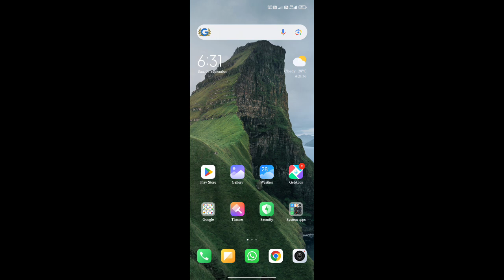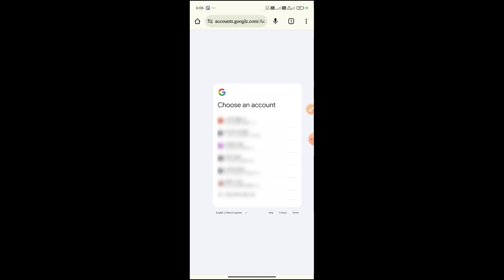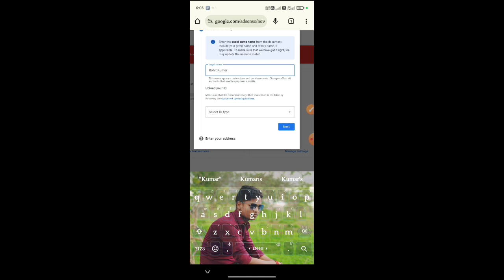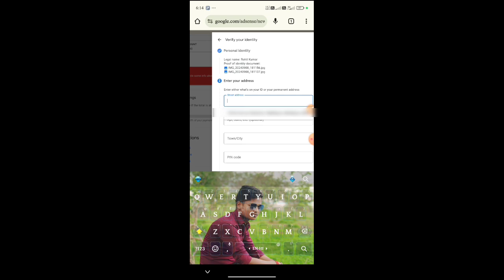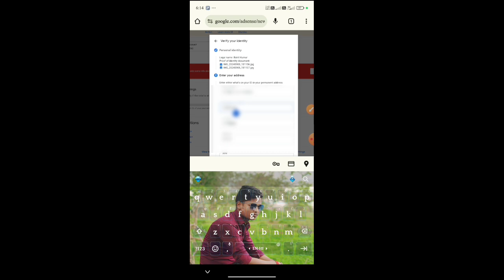Google Adsense Pin Ke Liye Apply Kaise Kare || How To Apply For Google Adsense Pin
⭕ Follow On.

How to google identity verification || Adsense Pin Apply Kare,
google identity verification kaise kare,
adsense pin magane ka tarika,
google adsense pin verify kaise kare,
how to apply adsense pin for youtube,
google adsense pin apply kare,
google adsense pin kab aata hai,
google adsense kaise mangaye,
google adsense,
adsense pin ke liye apply kaise kare,
how to apply google adsense pin 2024,
how to apply google adsense pin,
how to apply google adsense pin for youtube,
how to apply google adsense pin for youtube 2024,
youtube adsense pin apply,
adsense pin ke liye apply kaise kare 2024
how to apply for adsense,
identity verification in google adsense,
adsense id verification,
Jahrila music production
Jahrila music